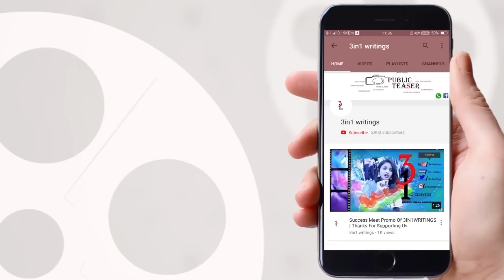Actress Jhansi Emotional Words About TV5 Vice President Samba Siva Rao About Talking Bad Words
Actress Jhansi Emotional Words On TV5 Vice President Samba Siva Rao About Talking Bad Words